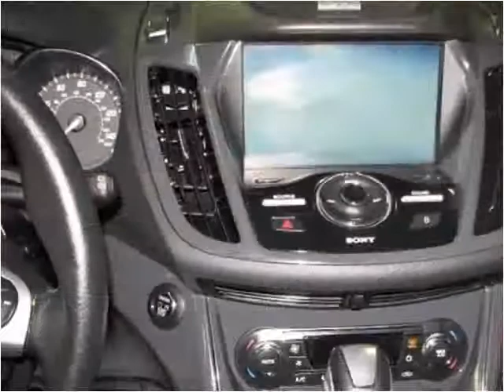2014 Ford Escape Used Cars Effingham IL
This 2014 Ford Escape is available from The Automall of Effingham.